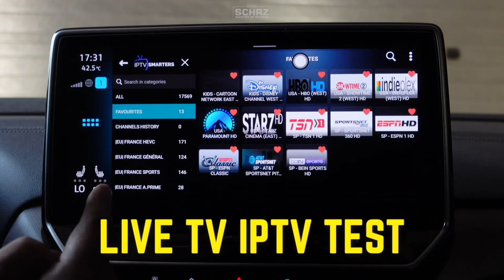Experience a home-like feeling inside your car-CARLUEX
Experience a home-like feeling inside your car